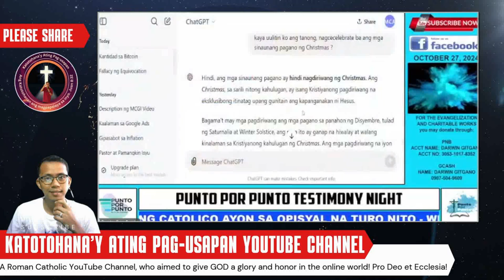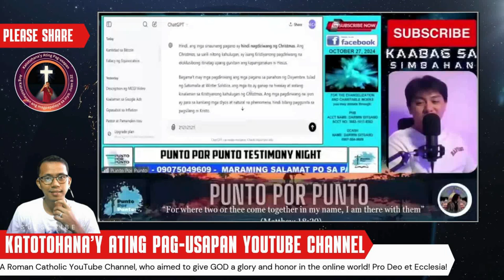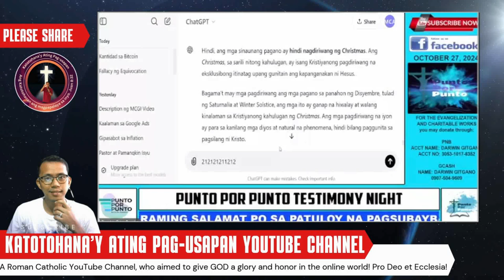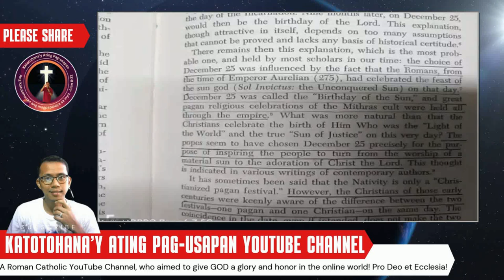Paano Naging Kristiyano ang Pasko? Isang Makasaysayang Pagsusuri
Sa video na ito, tatalakayin natin ang mga kontrobersyal na aspeto ng pagdiriwang ng Pasko at ang mga pinagmulan nito. Maraming tao ang nagtataka kung ang mga tradisyon ng Pasko ay nag-ugat mula sa mga paganong kaugalian. Samahan kami sa aming paglalakbay upang siyasatin ang kasaysayan ng Pasko at ang mga simbolismong nakapaloob dito. Mahalaga ang tamang impormasyon sa pag-unawa sa mga tradisyon, kaya't hangad naming magbigay ng malinaw na paliwanag.